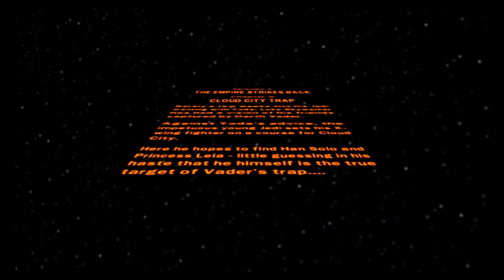LEGO Star Wars: The Complete Saga - Episode 5 Chapter 5 - iOS / Android Walkthrough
Experience the entire collection that combines the original LEGO Star Wars: The Video Game and the sequel LEGO Star Wars II: The Original Trilogy for hours of epic Star Wars content and fun gameplay all from your iOS device! Begin your adventure in Star Wars: Episode I The Phantom Menace and journey through all six episodes in the whimsical style and humor of LEGO. May the bricks be with you!

This game is filled with content! You’ll need 1.44gb of available space on your device if you install over wifi, but only 735mb of space if you download on your computer and then sync.

As with many large app installations, we advise that you restart your device after installing as this will resolve some stability issues. Also make sure you have installed the most recent firmware.

When re-installing the App, please select ‘Restore All Purchases’ from the main menu and allow a few moments to ensure your purchases have become active.

This is a high memory usage app. If you have performance issues, try closing down background apps or restarting the device.

FEATURES:

36 STORY MODE LEVELS + BONUS CONTENT

From the Trade Federation’s “negotiations” with Obi-Wan Kenobi and Qui-Gon Jinn in The Phantom Menace to the space battle above Endor in Return of the Jedi, play the most memorable and exhilarating scenes from your favorite episodes. Also unlock special bonus content featuring Bounty Hunter missions, a special Challenge Mode, Arcade Levels, and more!

OVER 120 CHARACTERS

Play as your favorite Jedi Knight or Sith Lord! There are over 120 playable characters to unlock, including Luke Skywalker, Darth Vader, Han Solo, and Boba Fett.

FORCE POWERS

Which side of the Force will you use? Both dark and light side characters have their own unique Force abilities. Will you use a Force Throw to defeat the Jedi or choose your Lightsaber and Force Push to take down the evil Empire?

LEGO STYLE GAMEPLAY

Smash objects into LEGO bricks and switch characters on the fly as you play through different story levels. Create your own Star Wars character mash-ups like Han Windu and Lando Amidala!

DYNAMIC CONTROL STYLES

Switch between “Classic” and “Touch Screen” controls to find the play-style that suits you best